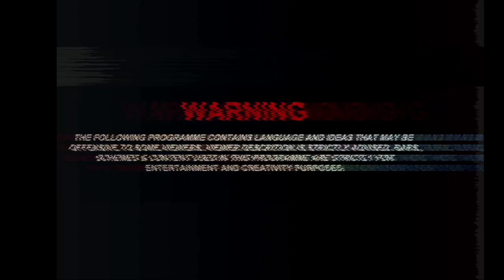Street to Stage Rap-Battle Championship SO1EP05 Tathastu vs M.P.S ( Voting round TOP 10 ) 2021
Street hip-hop is a team that is trying to make a new revolution in the Nepali hip-hop scene. We did so many hip-hop events on street. We did this job independently we haven't got any sponsorship for this. So let's support us.
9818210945,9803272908 or Msg us on social media like Instagram, Facebook, Twitter.

Street To Stage Rap-battle Championship happened at Manson lounge and bar, Chhetrapati. Street to Stage Rap-Battle is A part of this movement and the Best Moment to explore more raw talent.

Event venue: Mansion Lounge & Bar

Voting patner:
Khalti:
Khalti.com

Voting Details of Artist:-

M.P.S: 04
To vote M.P.S
1. Go to your SMS box
2. Type SSRC 04 and
3. Send it to 33001

Tathastu: 14
To vote Tathastu
1. Go to your SMS box
2. Type SSRC 14 and
3. Send it to 33001